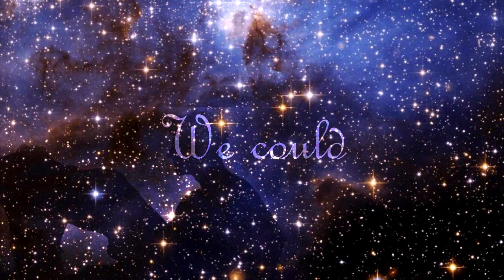ＷＥ ＣＯＵＬＤ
[Phamton shilla - We could]
Ｈａｚ　ｅｌ　ａｍｏｒ，
ｎｏ　ｌａ　ｇｕｅｒｒａ．
ＭＡＫＥ　ＬＯＶＥ，
ＮＯＴ　ＷＡＲ．
Ｆａｉｔｅｓ　ｌ＇ａｍｏｕｒ，
ｐａｓ　ｌａ　ｇｕｅｒｒｅ．